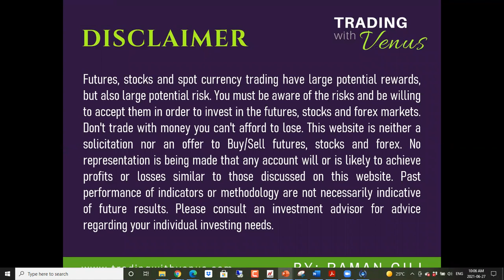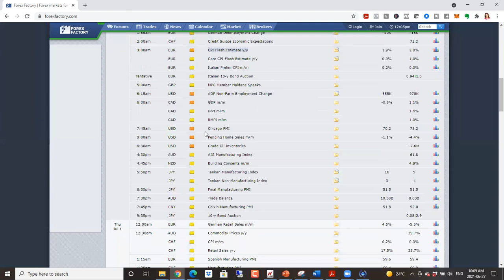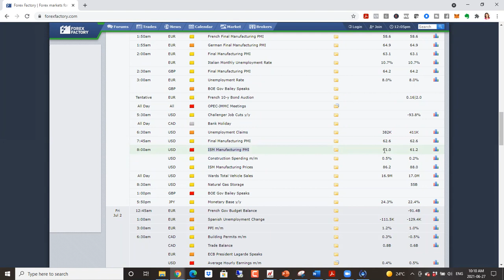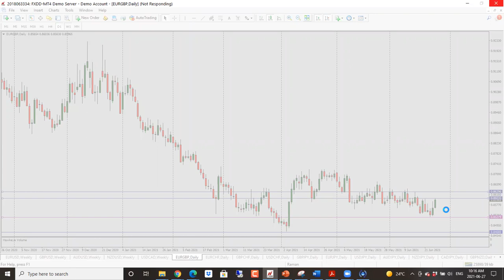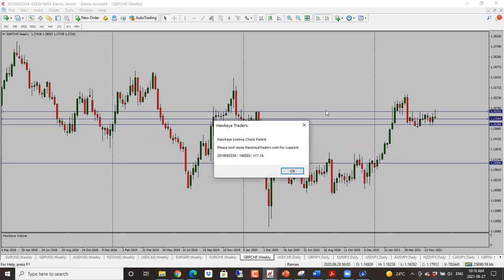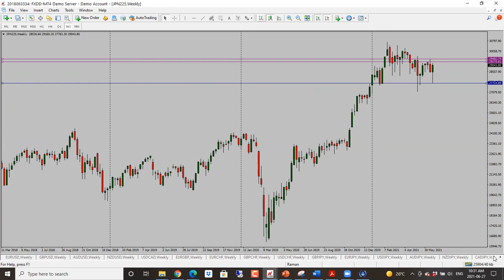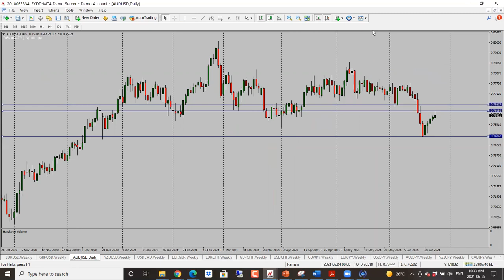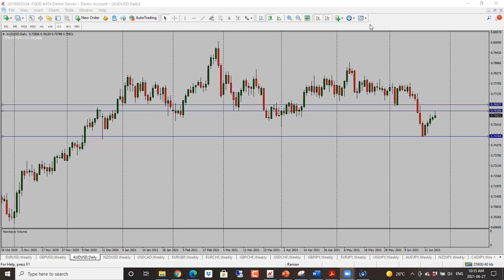Weekly Forex Forecast June 28 - June 2 2021